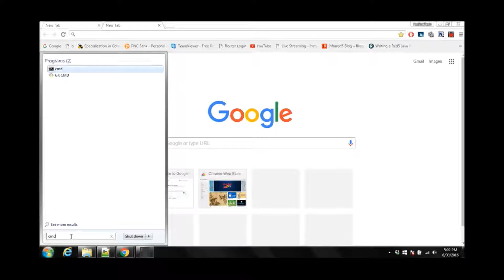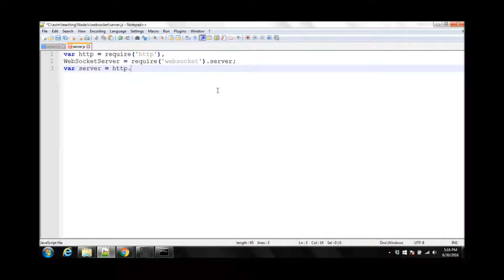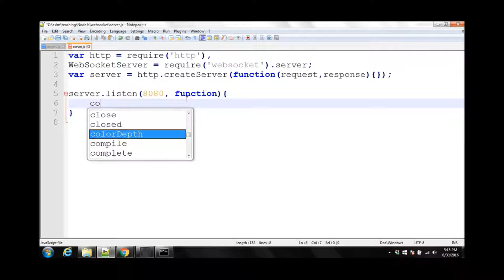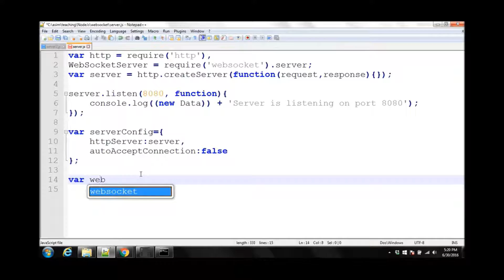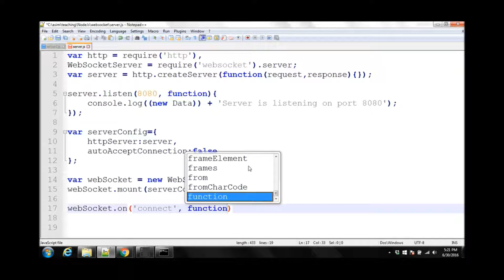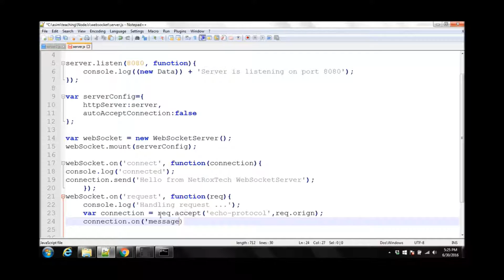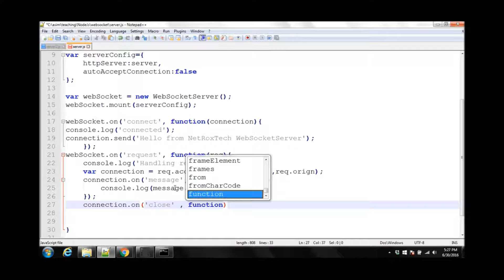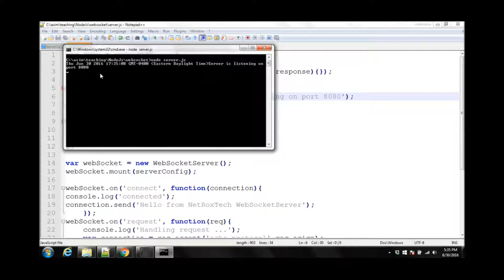Learn To Create WebSocket Server In NodeJS For Client Server Messaging OR Chat Applications By Asim